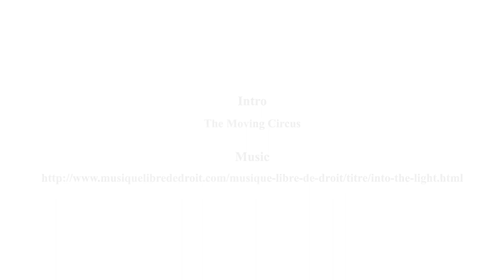45 Soft Law